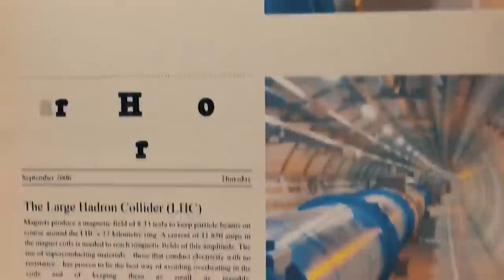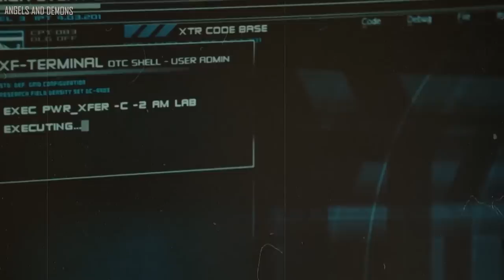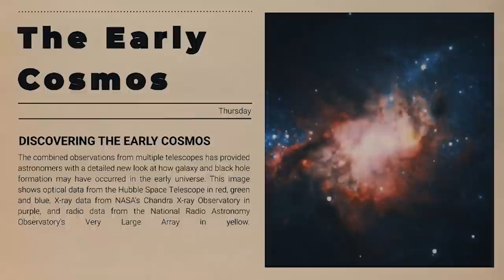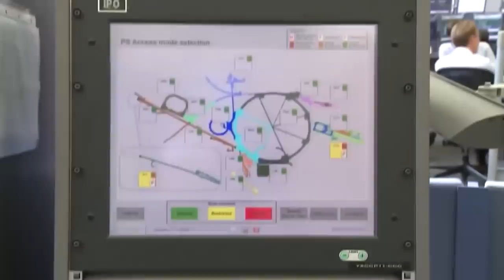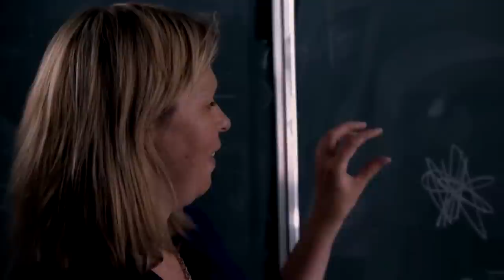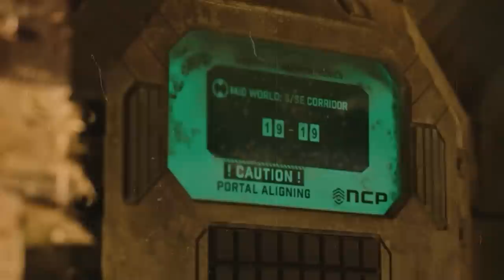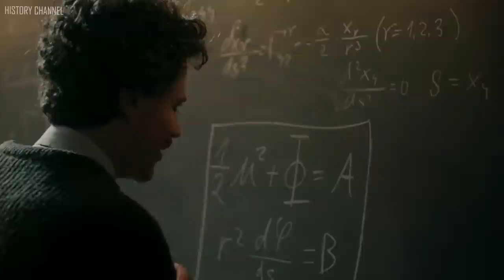Peter Doocy: "We Detected Something TERRIFYING Happening At CERN"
In the heart of the scientific frontier, where mysteries of the universe collide with the brilliance of human minds, a chilling revelation has emerged. While CERN has long been synonymous with groundbreaking discoveries, from the elusive Higgs boson to the secrets of antimatter, its experiments have rewritten the very laws of nature. But now, Peter Doocy has observed a mystery of unprecedented proportions which has gripped the scientific community. But what exactly did Doocy detect at CERN that shatters the boundaries of our understanding? And could his discovery be the glitch in the matrix of our universe?